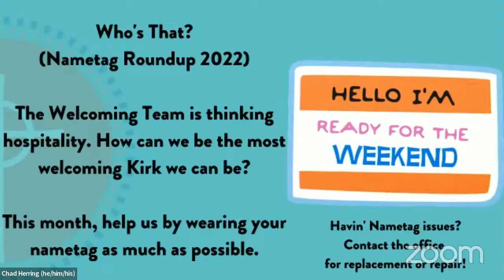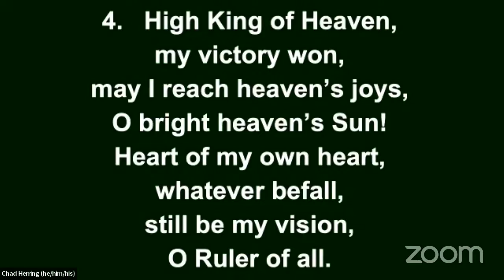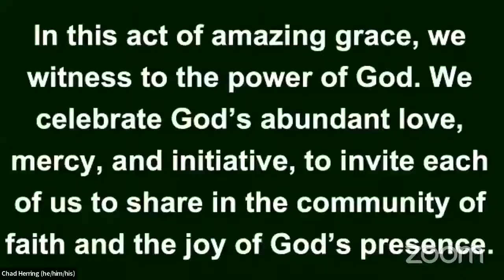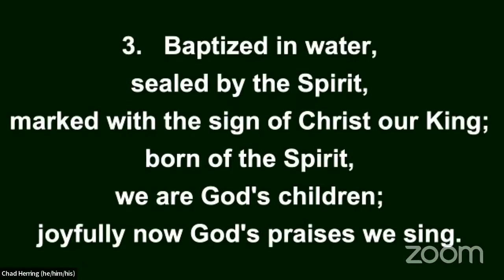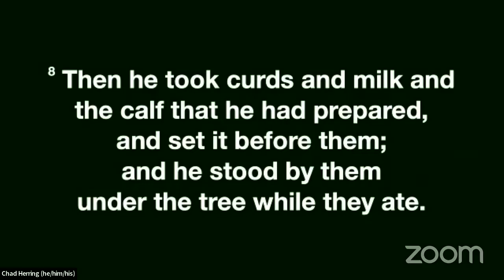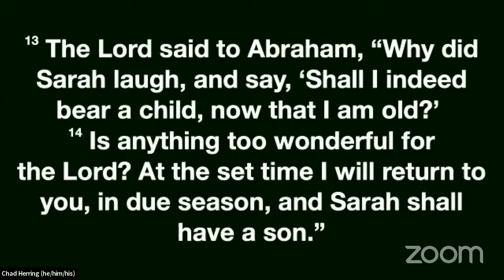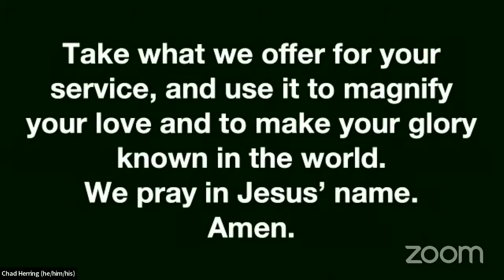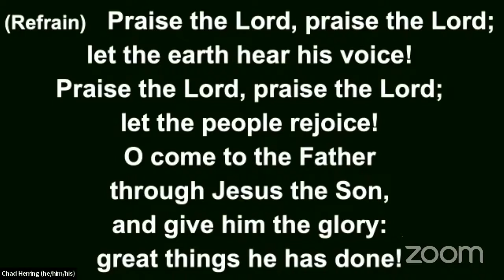Online Worship w The Kirk 17 July 22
Fourteenth Sunday in Ordinary Time